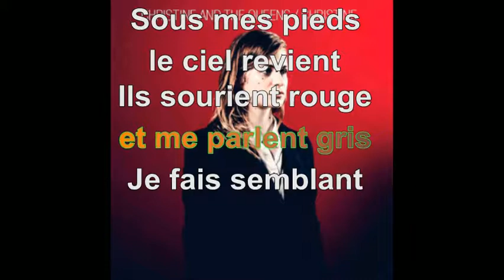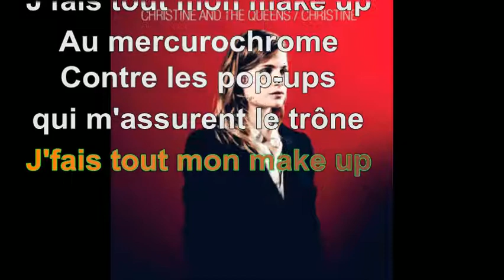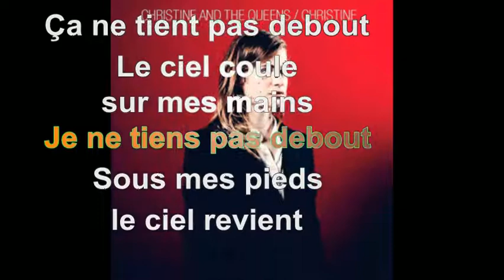Christine And The Queens - Christine [Paroles Audio HQ]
100 pour cent France participe au Programme Partenaires d’Amazon EU, un programme d’affiliation publicitaire conçu pour permettre à des sites de percevoir une rémunération grâce à la création de liens vers Amazon.fr

Paroles :
Je commence les livres par la fin
Et j'ai le menton haut pour un rien
Mon œil qui pleure c'est à cause du vent
Mes absences c'est du sentiment
Je ne tiens pas debout
Le ciel coule sur mes mains
Le ciel coule sur
Ça ne tient pas debout
Sous mes pieds le ciel revient
Ils sourient rouge et me parlent gris
Je fais semblant d'avoir tout compris
Et il y a un type qui pleure dehors
Sur mon visage de la poudre d'or
Nous et la man on est de sortie
Pire qu'une simple moitié
On compte à demi-demi
Pile sur un des bas côtés
Comme des origamis
Le bras tendu pareil cassé
Tout n'est qu'épis et éclis
Ces enfants bizarres
Crachés dehors comme par hasard
Cachant l'effort dans le griffoir
Une creepy song en étendard
Qui fait
"J'fais tout mon make up
Au mercurochrome
Contre les pop-ups
qui m'assurent le trône
Au mercurochrome
Contre les pop-ups